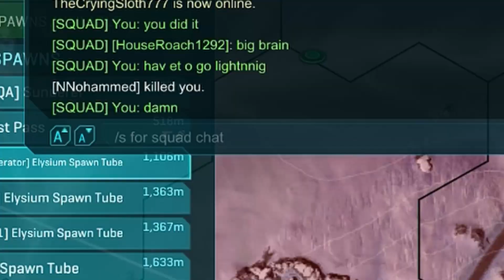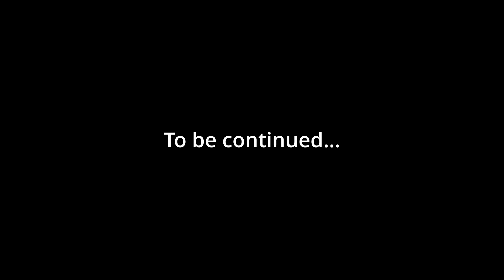Houseroach Adventure eps.3 - Collapse -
Welcome back to the yet another episode of Houseroach adventure. To say the least, making a new opening movie took much of the budget for this episode.